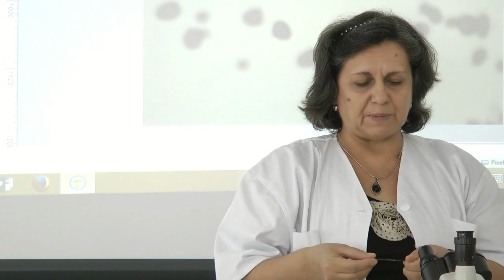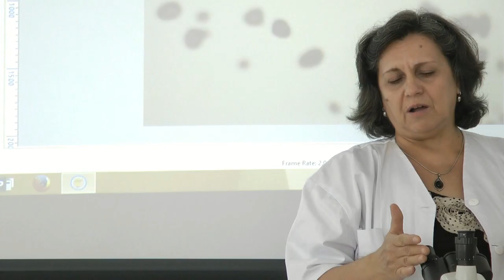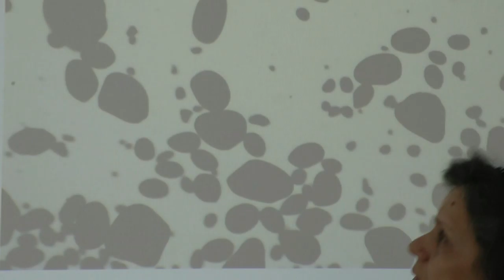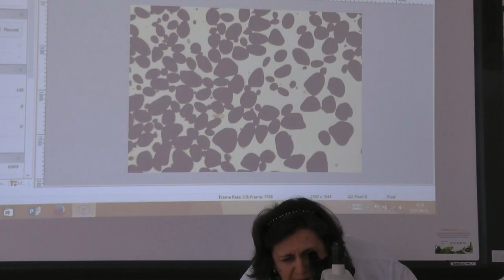Burgonyakaparék Mikroszkópon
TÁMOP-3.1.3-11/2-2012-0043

DEBRECEN MEGYEI JOGÚ VÁROS ÖNKORMÁNYZATA
Tóth Árpád Gimnázium